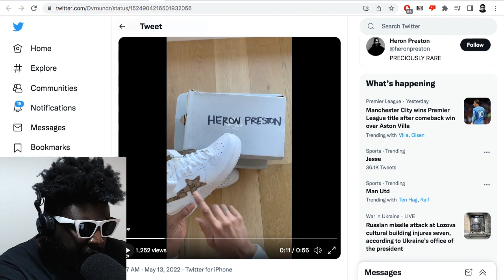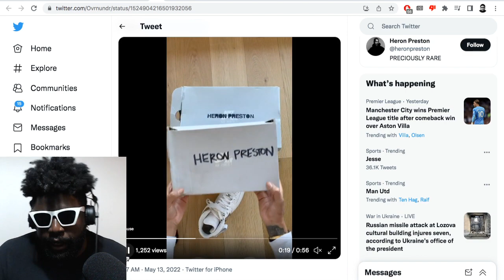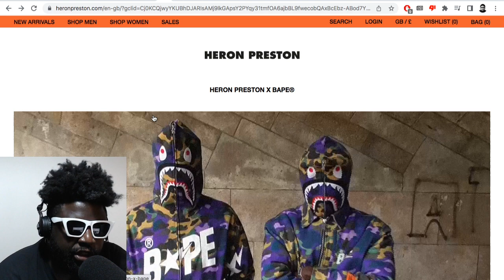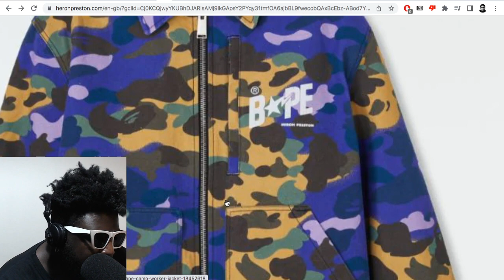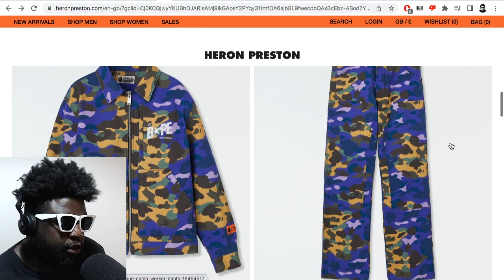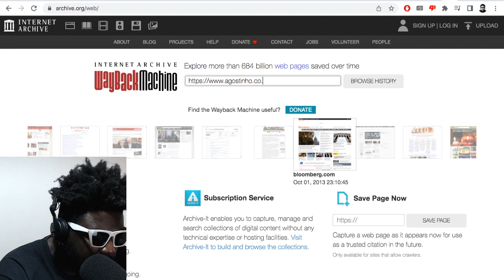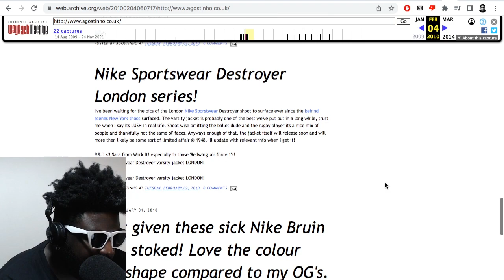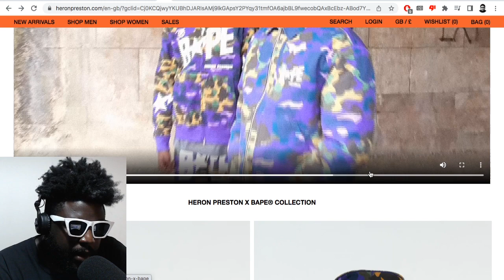The Heron Preston x BAPE collaboration is proof that streetwear is the best route to fashion stardom